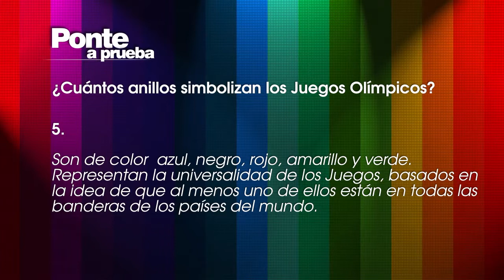Ponte a prueba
¿Cuántos anillos simbolizan los Juegos Olímpicos?